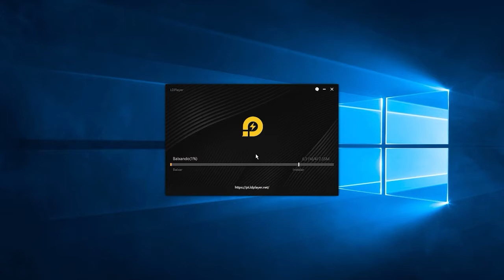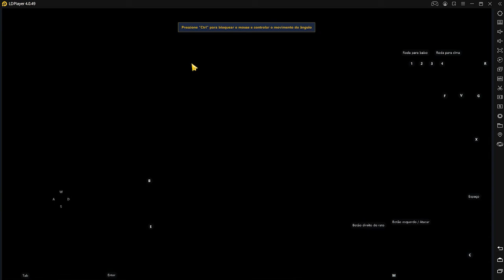Usa Emulador Melhor e Mais Leve Para Experimentar Standoff 2 !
O lendário "Standoff" está de volta na forma de jogo de tiro em primeira pessoa dinâmica!
Novos mapas, novos tipos de armas, novos modos de jogo estão esperando por você neste jogo de ação incrível, onde os terroristas e forças especiais vão se envolver em uma batalha, não pela vida, mas pela morte.
Sinta-se à vontade para curtir no vídeo se achar útil！

LDPlayer Brasil
Emulador Android
Jogo Celular
Mobile Game